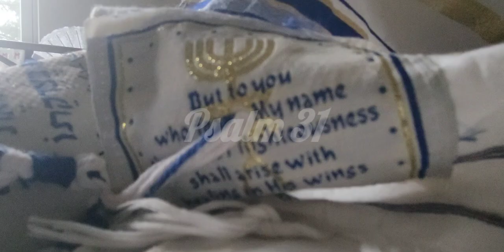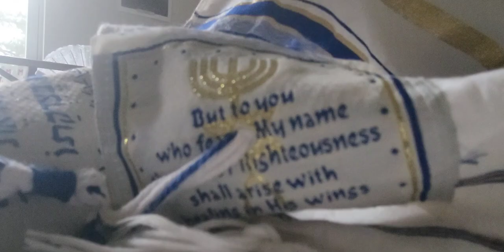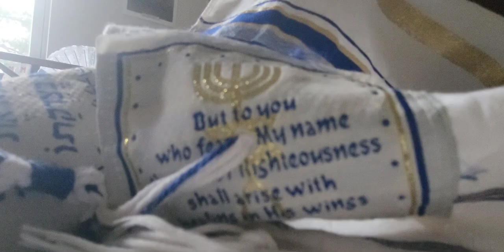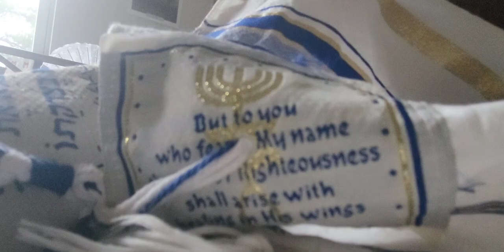🗣KINDLED FIRE¹⁵ | Pray for Apostle Joshua Selman & KG | Prayer of Thanksgiving | Sep 26, 2024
Today's Prayer contributed by Sis. Anni, Koinonia Beijing, China